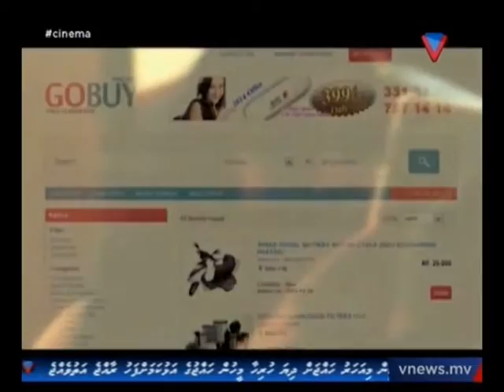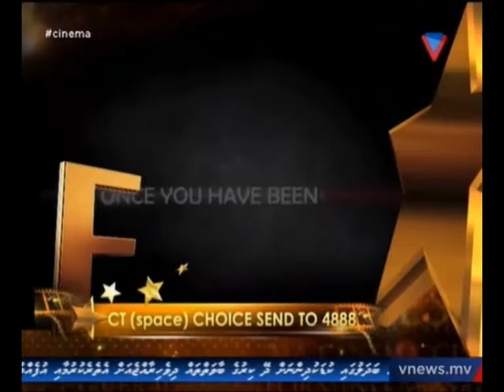VTV Cinema Programme NCA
NCA -  National Centre for the Arts